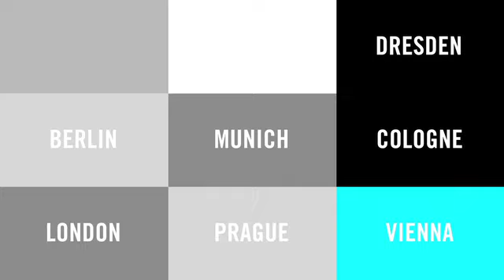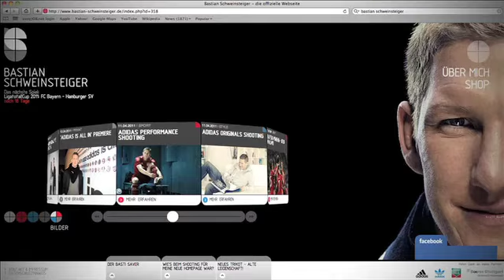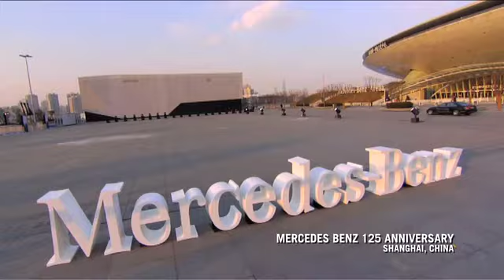Avantgarde Showreel 2011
Avantgarde Brand Services projects of 2011.